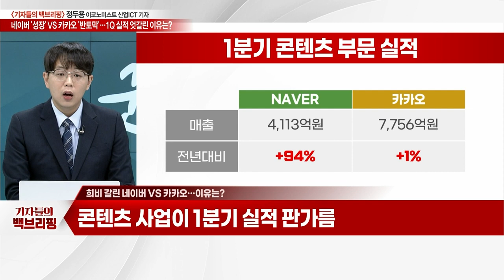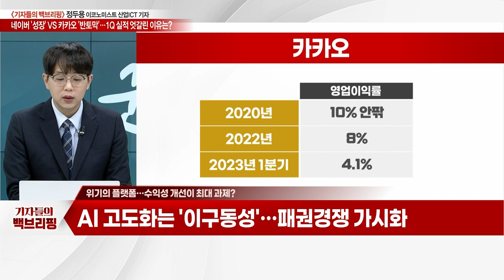네이버 '성장' VS 카카오 '반토막'... 1Q 실적 엇갈린 이유는?_기자들의 백브리핑 (20230523)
Q. 1분기 성적표… 네이버 웃고, 카카오 울었다?
Q. 희비 갈린 네이버 VS 카카오… 이유는?
Q. 위기의 플랫폼… 수익성 개선이 최대 과제?